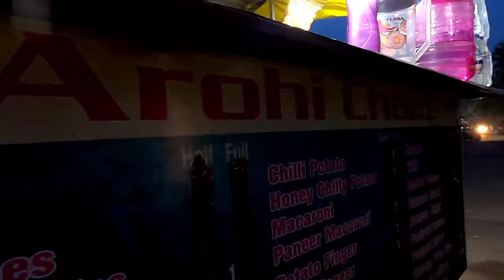Goa Full Journey Ak Naya safar (01213 SPL LTT TO GOA) ​@FlyingBeast320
Hi

Trains››Trains List
BOOK
01213 Schedule & Time Table
01213 - Ltt Kcvl Sup Spl runs from Lokmanyatilak T to Kochuveli, 2 days of the week. The 01213 Mail Express train departs from Lokmanyatilak T at 04:55 hrs and arrives at Kochuveli at 11:00 hrs. The total running duration of 01213 train is 30hr 5min, stopping at 26 stations during the journey. Madgaon,Mangaluru Jn is the station with the longest halt time, a maximum of 10min. The fare classes on this route are 1A,2A,2S,3A,SL and ticket bookings can be made using the following quotas: GN,TQ,SS,LD. At ixigo, know more about the Ltt Kcvl Sup Spl - 01213 schedule

NomadKumarAbout Ltt Kcvl Sup Spl (01213) Train
01213 is a popular Lokmanyatilak T to Kochuveli Mail Express train and covers a distance of about 1813 km. You can check platform number and coach position at which 01213 is about to arrive along with the stoppage time at a particular station. Check How to reach Mumbai to Trivandrum through different modes of transportation in the best possible way.